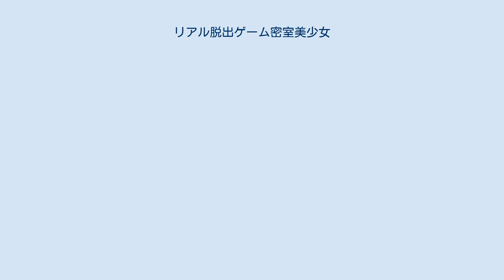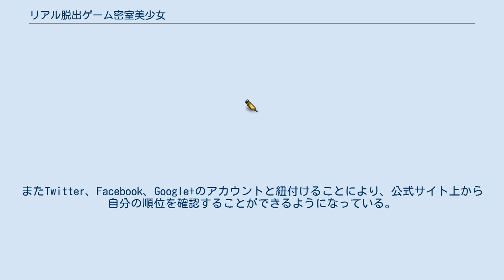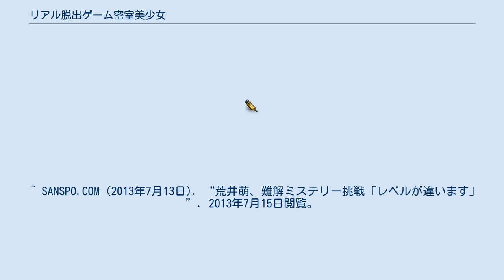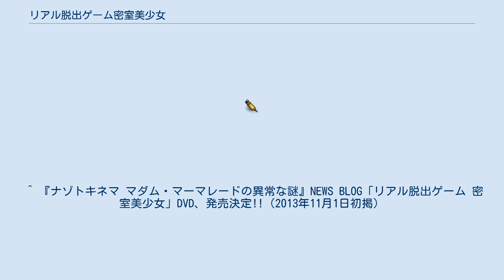リアル脱出ゲーム密室美少女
『リアル脱出ゲーム 密室美少女』（リアルだっしゅつゲーム みっしつびしょうじょ）は、2013年7月20日から9月28日までテレビ東京の土曜24:50 - 25:15枠で放送された日本のテレビドラマ。
「リアル脱出ゲーム」としては、TBSで不定期に放送されている『リアル脱出ゲームTV』に次ぐドラマ化となる。
最終話は30分拡大の24:50 - 25:45に放送。
 5人の少女たちは、目を覚ますと、見知らぬ部屋に閉じ込められていた。
皆、同じ年齢の15歳。
外部との連絡も遮断され、そして、突如壁に映し出される謎。
30分以内に謎を解けなければ、死ぬ。
果たして彼女たちは謎を解き、この奇妙な密室から脱出することができるのか。
 リアル脱出ゲームTVと同様、視聴者も謎解きに参加することができる。
最も早く正解した視聴者は、翌週の放送でハンドルネームが読み上げられる。
 地上波テレビ放送としては珍しい試みとして、YouTube上の公式チャンネルを通じてドラマ本編がまるごと無料公開されている。
公開期間は放送終了翌日の24時から一定の期間。
これにより、テレビ東京の受信範囲外に住んでいても、番組を視聴して謎解きに参加することが可能である。
 密室に閉じ込められたときに少女たちの身体には番号が記されていた。
 ^ リアル脱出ゲーム ： 謎解きドラマは正答率1％　キャスト陣もタジタジのレベルの高さまんたんウェブ 2013年7月12日 ^ 答えがわかっていたにもかかわらず、ちはやに脱出の権利を譲り脱出失敗のため。
 ^ 報知新聞 (2013年7月12日). “リアル脱出―、荒井萌「閉じ込められる感がハンパない」”. 2013年7月15日閲覧。
 ^ SANSPO.COM (2013年7月13日). “荒井萌、難解ミステリー挑戦「レベルが違います」”. 2013年7月15日閲覧。
 ^ スポニチ (2013年7月12日). “15歳新人 水谷果穂「すべてが新鮮」”. 2013年7月15日閲覧。
 ^ オリコンスタイル (2013年7月12日). “新人女優・水谷果穂、ドラマ初出演は「新鮮で楽しい」”. 2013年7月15日閲覧。
 ^ 最終話の本編最後に『マダム・マーマレードの異常な謎』でマダム・マーマレード役を演じている川口春奈がゲスト出演した。
 ^ 『ナゾトキネマ マダム・マーマレードの異常な謎』NEWS BLOG「リアル脱出ゲーム 密室美少女」DVD、発売決定!!（2013年11月1日初掲）